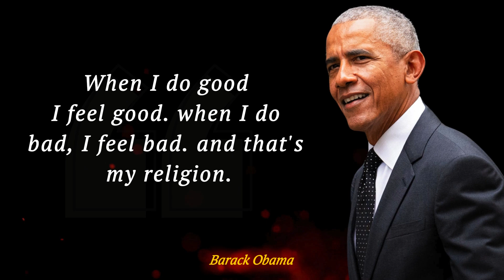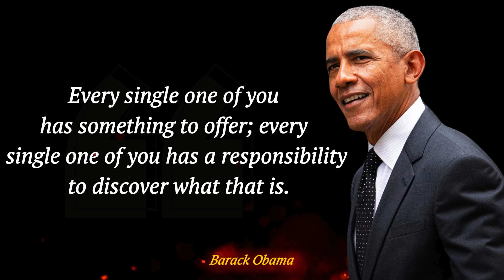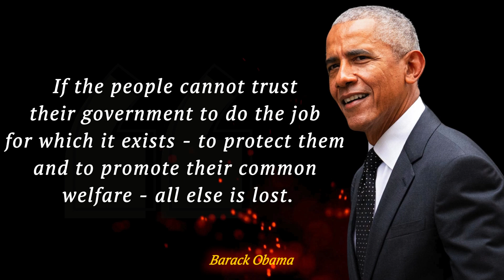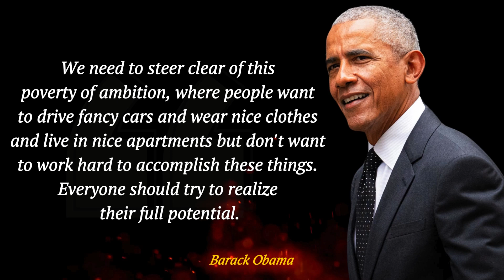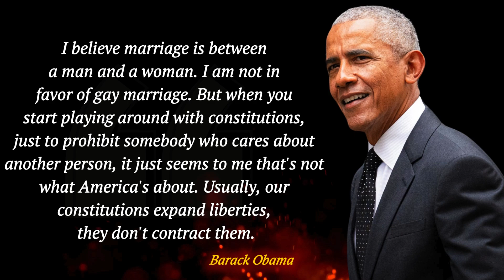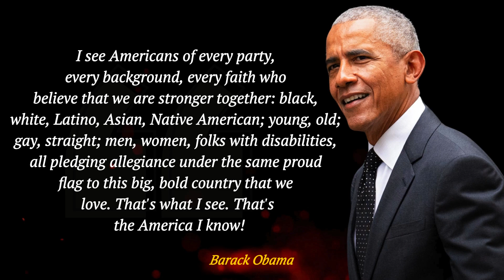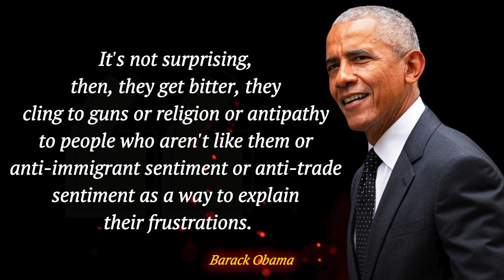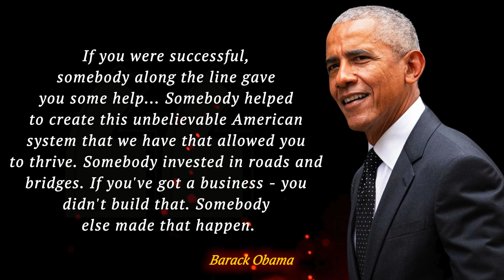Three Things You Should Always Keep Private | Barack Obama's Most Memorable Quotes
Unlock the secrets to transforming your life with these essential life lessons! In this video, we dive deep into the fundamental principles you need to understand and embrace in order to make lasting changes. Whether you're seeking personal growth, better habits, or a new perspective, these lessons are the key to starting your journey towards a better you. Don't miss out on this chance to learn and grow!